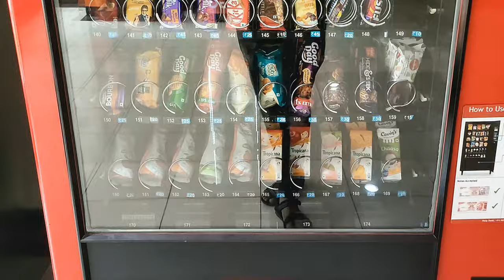Infosys Bangalore ECC Vlog | Bangalore Infosys ECC Accommodation | Infosys Electronic City | Tamil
"Exploring Infosys Electronic City Campus in Bangalore | ECC Accommodation Tour"

🏢 Welcome to the heart of innovation! Join us on an exclusive tour of Infosys Electronic City Campus in Bangalore, where cutting-edge technology meets a vibrant work culture. In this vlog, we take you through the stunning Infosys accommodation facilities and showcase the dynamic environment that makes it a hub for creativity and collaboration.

📍 Location:
Infosys Electronic City Campus, Bangalore, India

Let's embark on this journey of technology and innovation together.